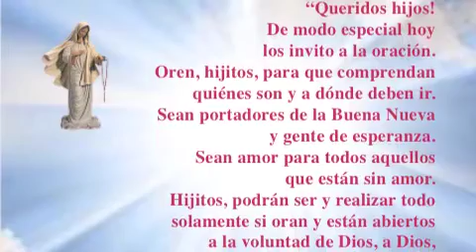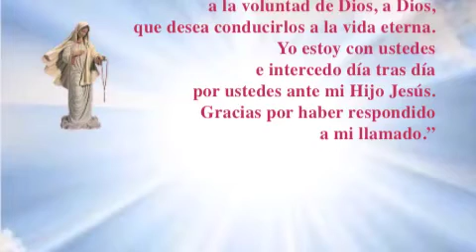Mensaje de Nuestra Madre Reina de la Paz (Noviembre 25, 2014)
“Queridos hijos! De modo especial hoy los invito a la oración. Oren, hijitos, para que comprendan quiénes son y a dónde deben ir. Sean portadores de la Buena Nueva y gente de esperanza. Sean amor para todos aquellos que están sin amor. Hijitos, podrán ser y realizar todo solamente si oran y están abiertos a la voluntad de Dios, a Dios, que desea conducirlos a la vida eterna. Yo estoy con ustedes e intercedo día tras día por ustedes ante mi Hijo Jesús. Gracias por haber respondido a mi llamado.”